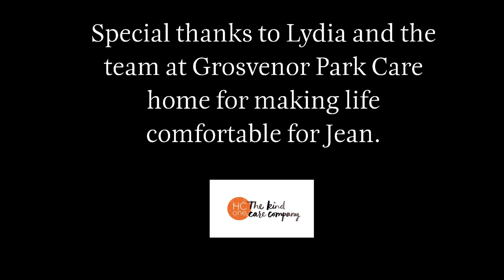The Girl In The Photo - Pete Titchener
On her bedside cabinet my mother has a photo of her as a teenager in a dance pose with her dad.
One particular night this photo caused her to dream about being the dancer she never became.
I created this video as a present for her 93th birthday.